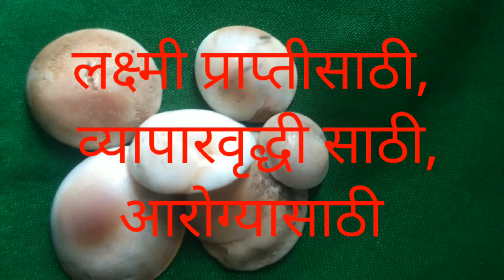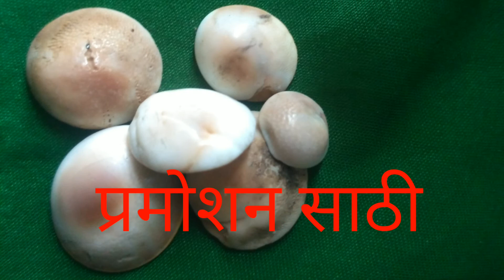गोमती चक्राचे चमत्कारिक फायदे आणि उपाय | Benefit of Gomti Chakra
Hello Everyone,

Rajashri Bendale